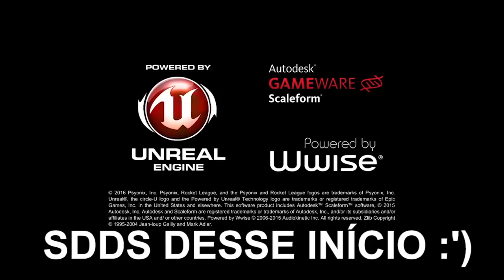COMPLETANDO A MD10 DE 1v1 NESSA TEMPORADA NO ROCKET LEAGUE!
Fala gurizada, Vagabbss aqui com mais um vídeo de Rocket League, e dessa vez jogando partidas rankeadas no modo 1v1. Espero que gostem :)

Configurações do PC:

Processador: Intel Core i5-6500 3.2 Ghz
Memória: 2x8Gb= 16Gb
HD: 2x1Tb= 2Tb
Placa de Vídeo: ZOTAC Geforce GTX 1060 6Gb
Placa Mãe: ASRock B150 PRO4/D3
Fonte:  EVGA 600W 80 Plus White
Gabinete: PCYES Java- Preto com verde